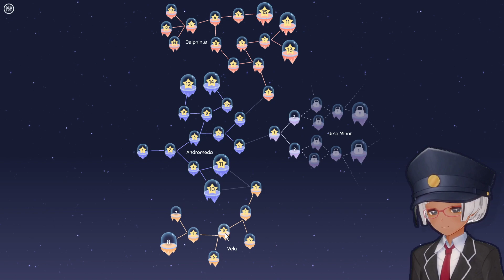Cosmic Express #3 内側の４つ